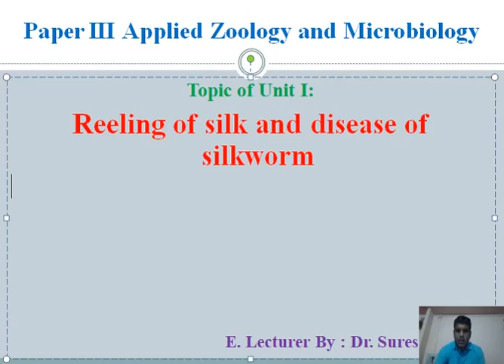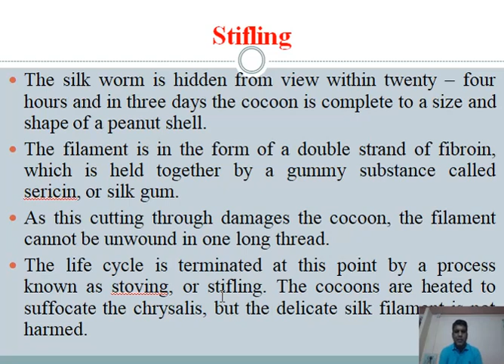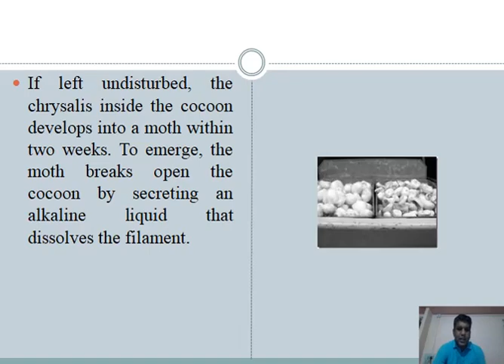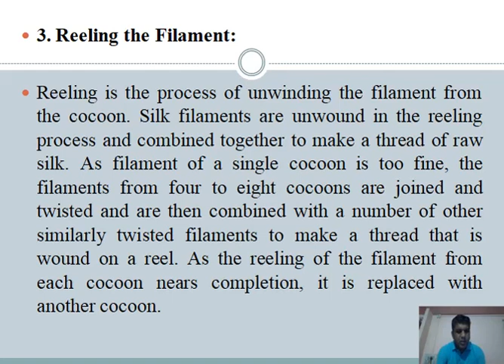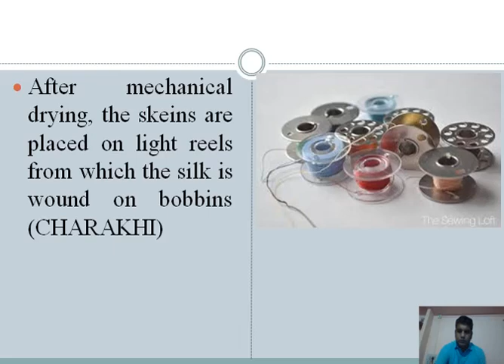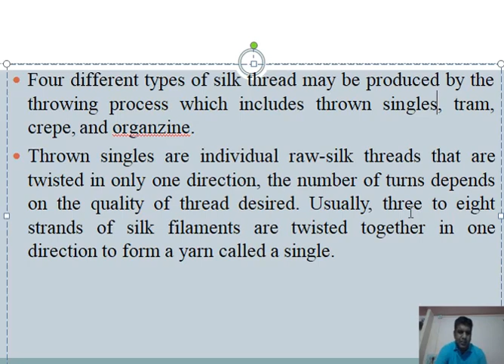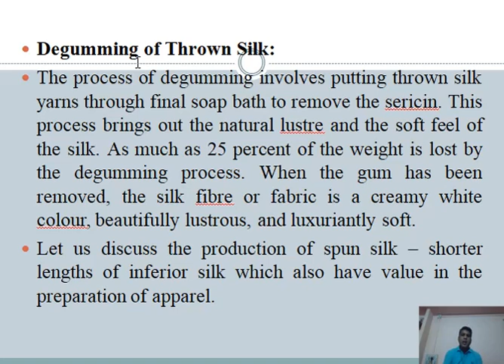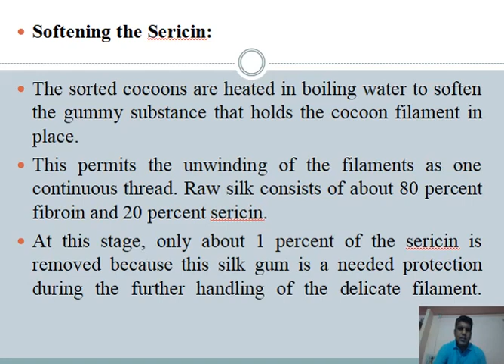Reeling of silk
content of unit-1 of paper-3